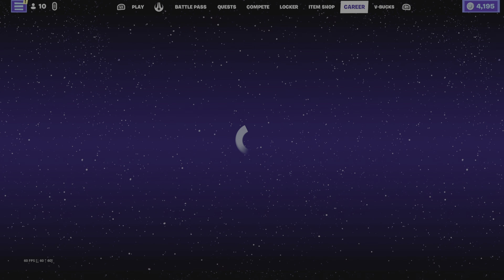Final Match before update v24.40 Uneditted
Creator Code: ClanMGO562